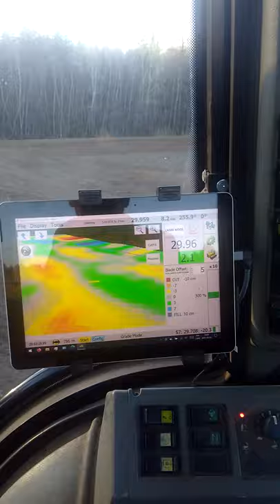opengrade3d at work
Grading with OpenGrade3D controlling the blade.
Survey made with OpenGrade3D
Design map made with Optisurface.